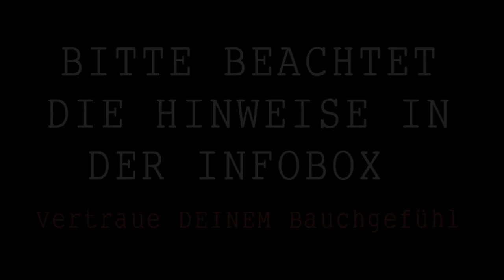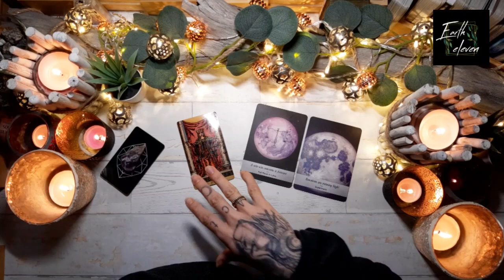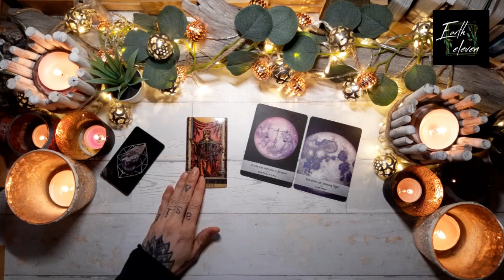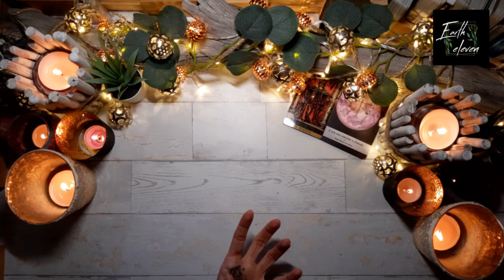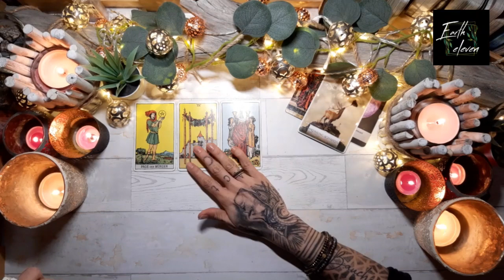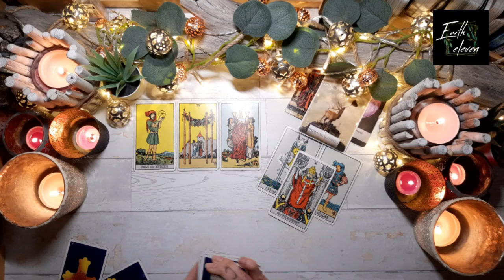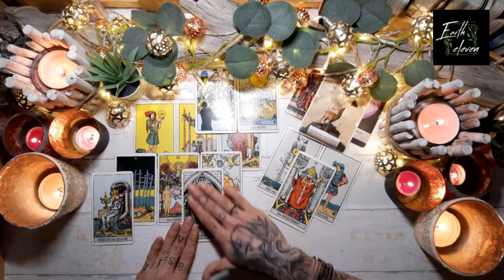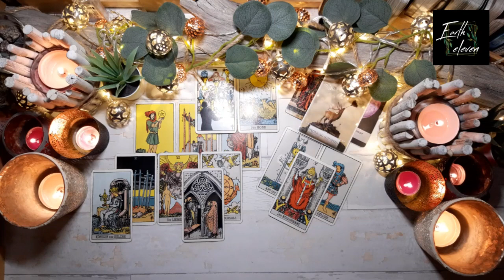WASSERMANN | ZWILLINGE | WAAGE ✖ Ordnung schaffen! ✖ Orakel zum Vollmond | März & April 2021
Intro überspringen bei 11:54

Dort findet ihr auch eine kurze Vorschau zum Extended-Video.

(KOSTENLOS FÜR ALLE PATREONS!)

WICHTIGE HINWEISE ZU MEINEN READINGS

HÖR IMMER AUF DEIN BAUCHGEFÜHL.

Eure Kathi

Kathi Lindner
DE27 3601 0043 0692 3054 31
BIC: PBNKDEFF